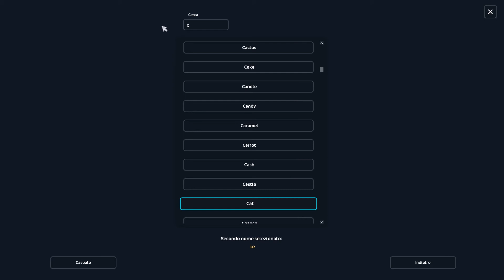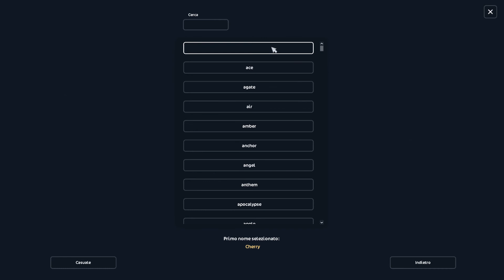IL CALENDARIO DELL'AVVENTO A GIUGNO|| #8 SSO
Ciao a tutti equestrians! Come va?
Oggi ho comprato. Lo scoprirete nel video!